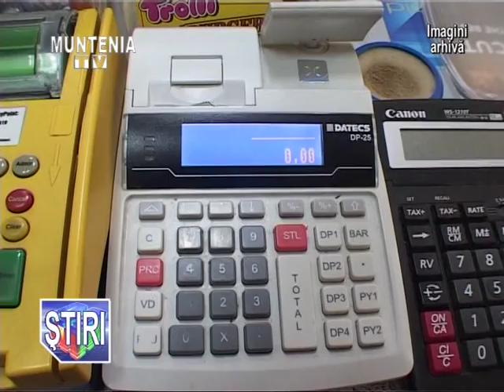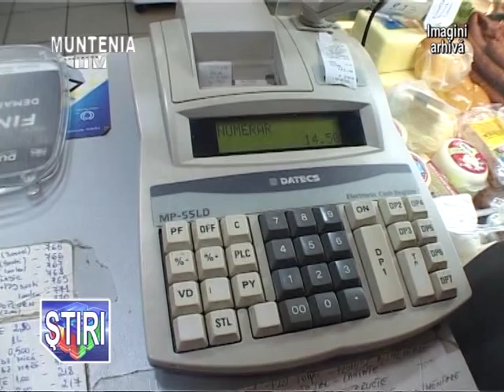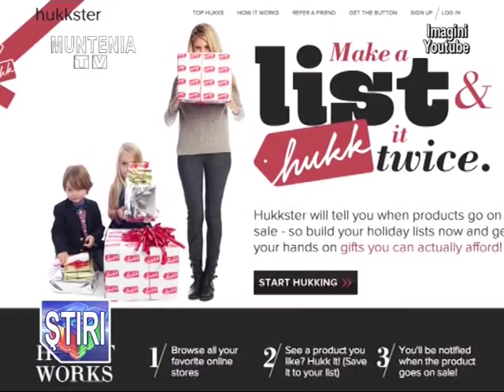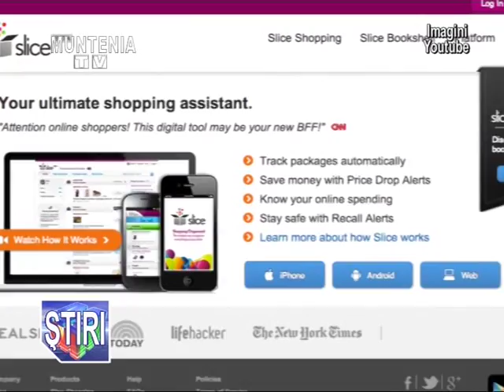Stirile Muntenia Tv 17 Noiembrie 2015